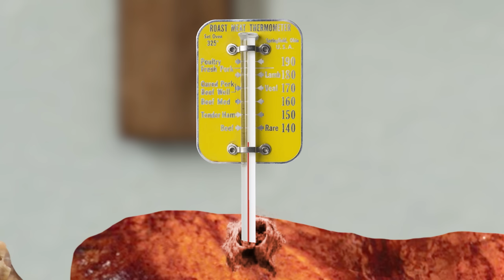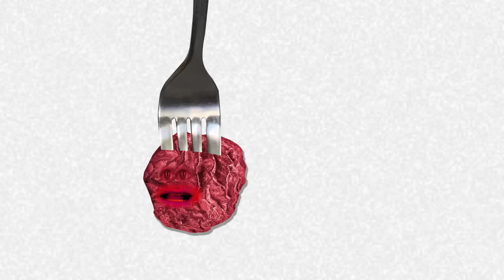Annoying Orange - Thanksgiving Episodes! (Supercut)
🍊NEW Annoying Orange Plush Toys!!!
 A collection of all the awesome Thanksgiving episodes of Annoying Orange! Don't be a turkey, watch them all!!!

0:00 - Turkey Jerky
5:03 - PilGRIM Reaper
8:50 - Turducken
12:47 - Gobble Gobble!
16:28 - Thanksgiving Can Stuff It

➤ MONDAY: Challenge Video! (or other fun animated episode)
➤ WEDNESDAY: How2 Video! (Learn how to do stuff!)
➤ FRIDAY: Fully Animated Episode!
➤ SATURDAY: Supercut! (Mashups of your favorite videos!)